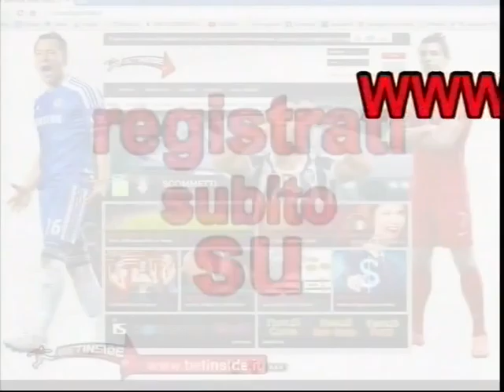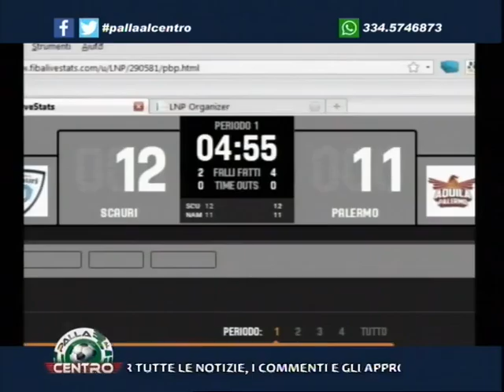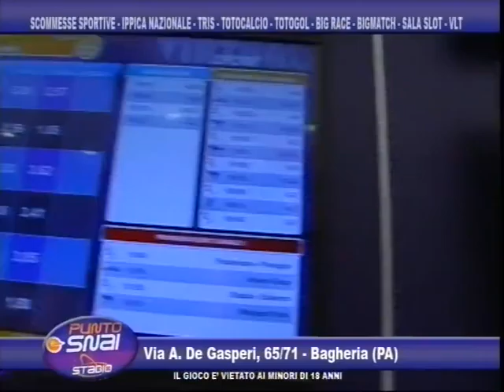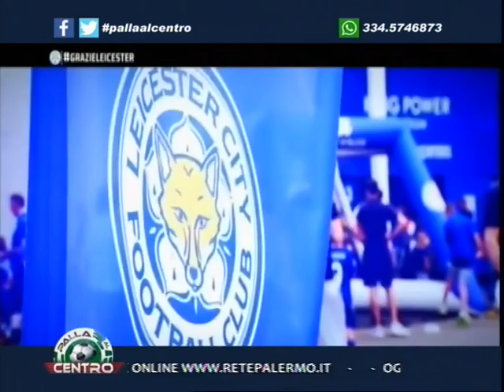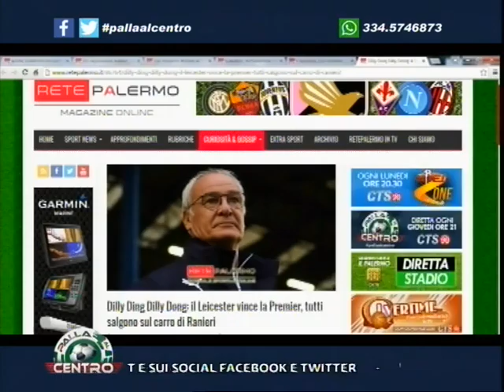Palla al Centro